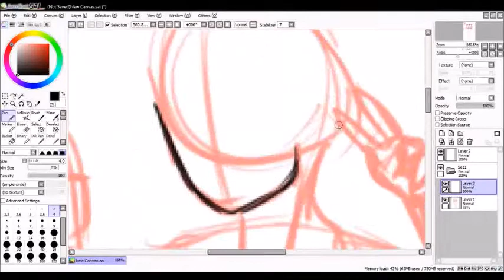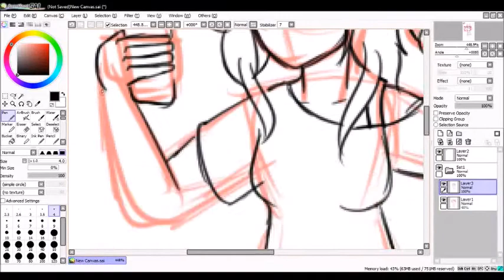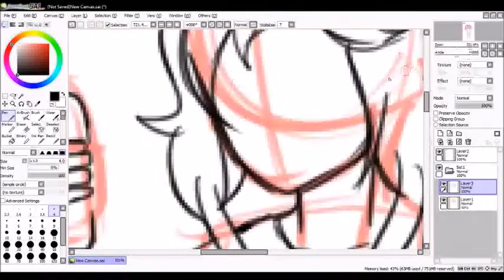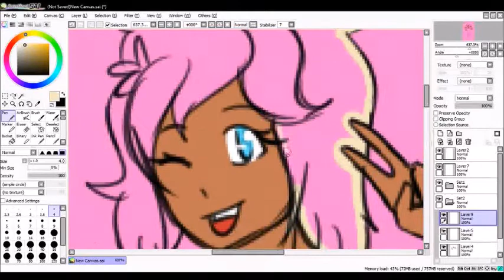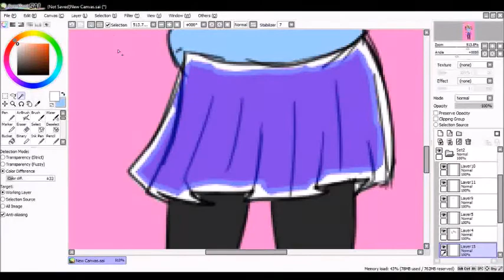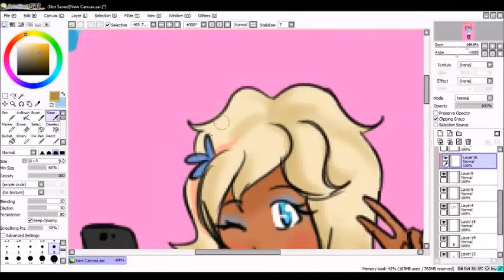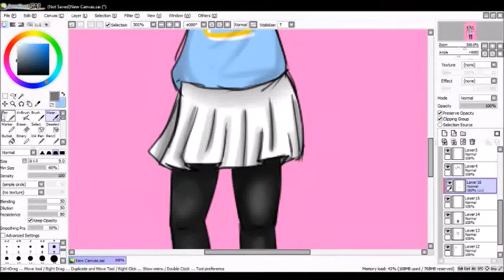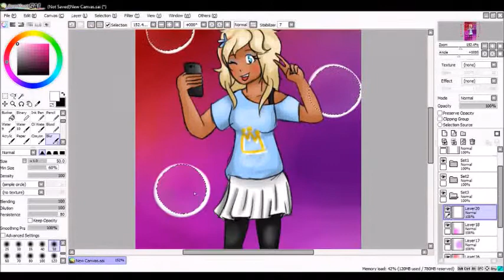Speedpaint - Musume Ronshaku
Music: "Bubblegum Bitch" and "Primadonna Girl" by Marina and the Diamonds
Programs used: OBS, Paint Tool SAI, Windows Movie Maker

I also tried giving her an alternate casual outfit hehe